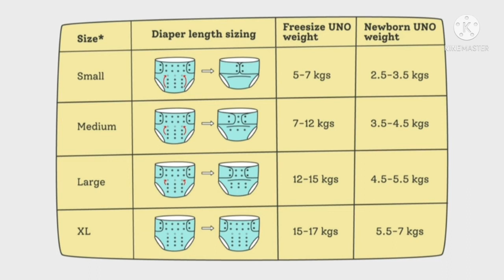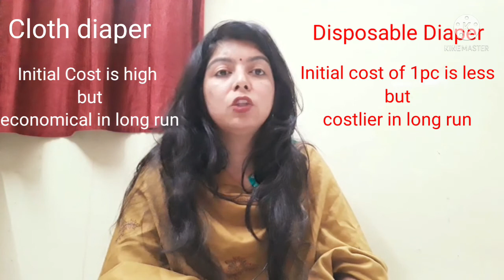Every Information about Cloth diaper👼Cloth Diaper#economical ??must watch!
This video contain almost all the information about Cloth diaper which a parent needs to know before buying it.